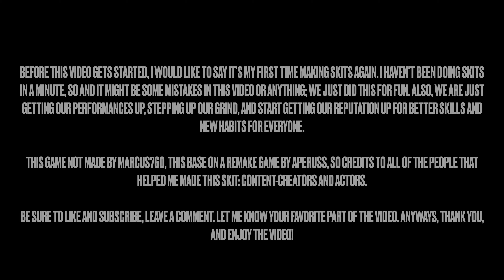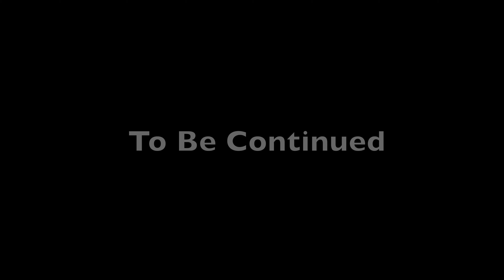ON SIGHT - Revenge | S1: Episode 2 | ROBLOX Realistic Roleplay 2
Filmed By: YoJellyBill
Company: JS Squad

[FREE] Lil Uzi Vert x Brandon Finessin x Working On Dying |Eternal Atake| Type Beat "Purple"

Actors:

OmegalKazi (???)
Cholcoo (Devonte Williams)

Background Actors:

Young_GMG (Teacher)
Elec (Principal)

Inspired By: Rostar, Kovas

I WOULD LIKE TO SAY IT'S MY FIRST TIME MAKING SKITS AGAIN. I HAVEN'T BEEN DOING SKITS IN A MINUTE, SO AND IT MIGHT BE SOME MISTAKES IN THIS VIDEO OR ANYTHING; WE JUST DID THIS FOR FUN. ALSO, WE ARE JUST GETTING OUR PERFORMANCES UP, STEPPING UP OUR GRIND, AND START GETTING OUR REPUTATION UP FOR BETTER SKILLS AND NEW HABITS FOR EVERYONE.

THIS GAME NOT MADE BY MARCUS760, THIS BASE ON A REMAKE GAME BY APERUSS, SO CREDITS TO ALL OF THE PEOPLE THAT HELPED ME MADE THIS SKIT: CONTENT-CREATORS AND ACTORS.

LET ME KNOW YOUR FAVORITE PART OF THE VIDEO. ANYWAYS, THANK YOU, AND ENJOY THE VIDEO!